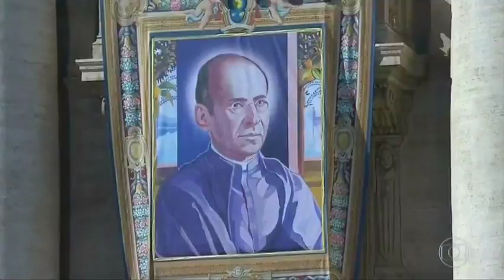São Gonçalo do Amarante